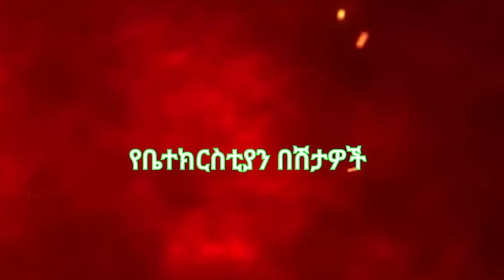የቤተክርስቲያን በሽታዎች - መምህር ዮርዳኖስ አበበ - notiat_media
ግንቦት 7/2016 ዓ.ም
ኖትያት ሚዲያ
በሕብረት እንቁም